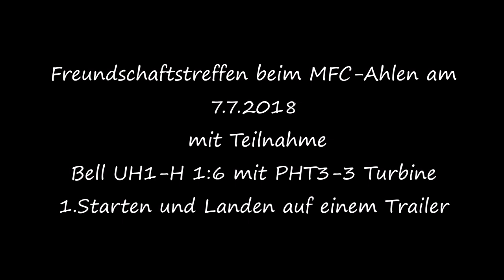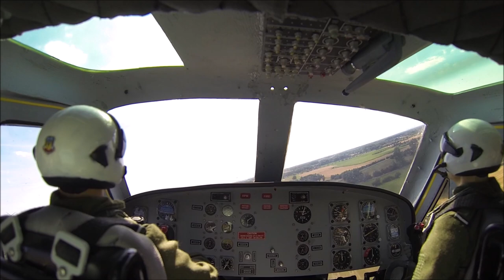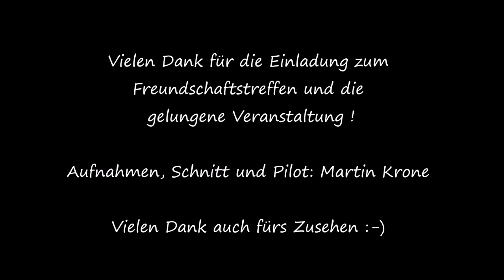Sommerfest / Flugtag Juli 2018 MFC Ahlen, Bell UH1 Start u.Landung auf Trailer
Mein erster Start und Landung mit der Bell UH1-H auf meinem selber gebauten Trailer,  bei etwas böigem Wind nicht so einfach gewesen.

Sommerfest Flugtag 7.Juli 2018 beim MFC Ahlen